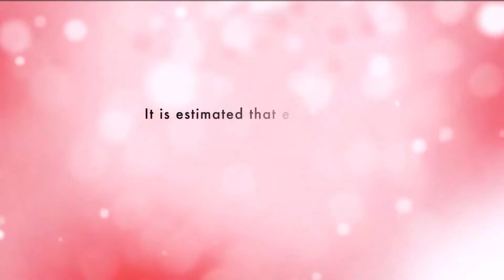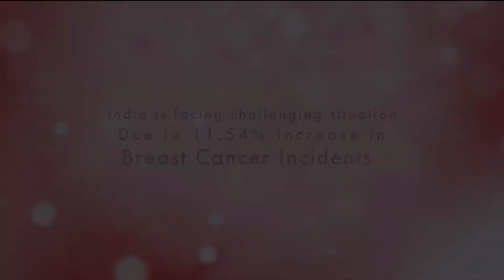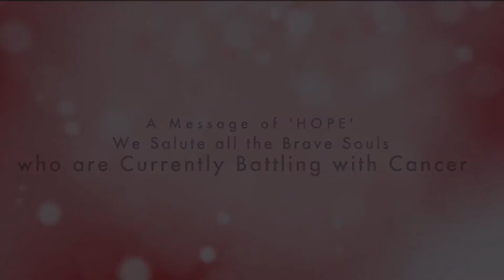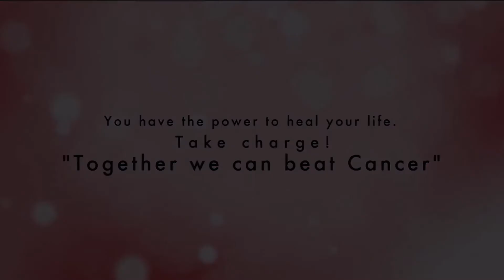Six women, one disease and our united front against Cancer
On WorldCancerDay 2019, we share the experience of 6 inspiring women and their victorious journey through and beyond Breast Cancer